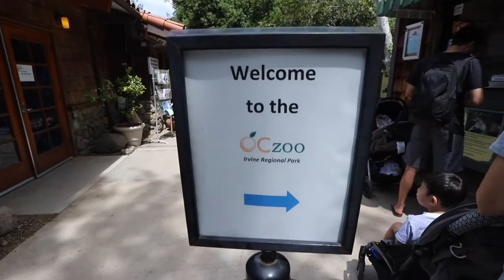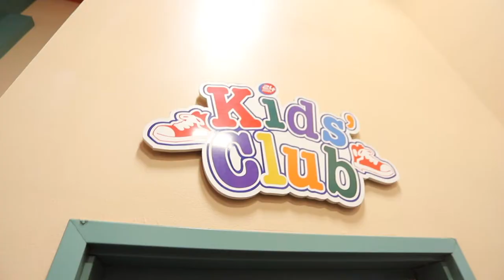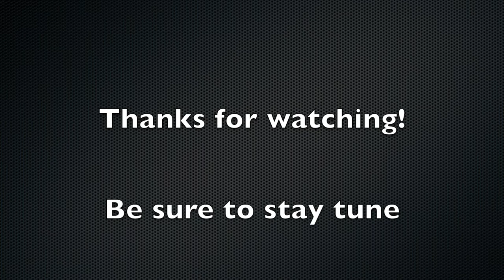Baby RUNS AWAY with Shopping Cart at Target!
US PLUS BABY!